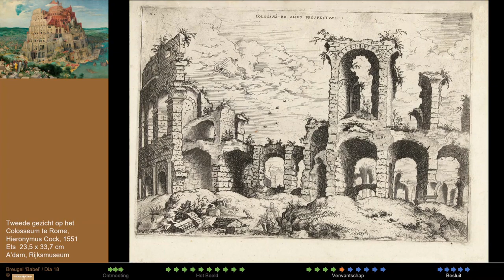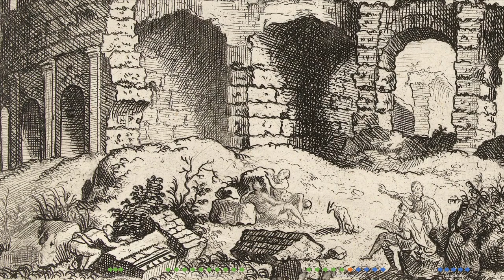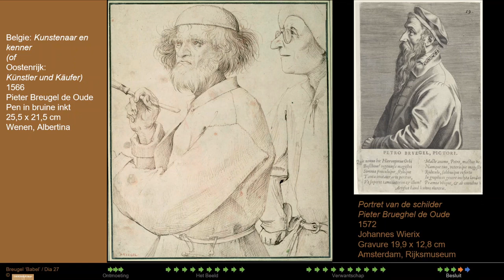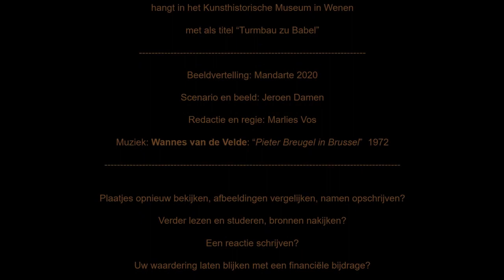Pieter Breugel de Oude - De Toren van Babel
De schilderijen van Pieter Breugel de Oude sluiten goed aan bij onze huidige tijd. De Toren van Babel wordt meestal geduid als een uiting van de hoogmoed van de mens, maar bij Pieter Breugel is van hoogmoed geen sprake. Hij toont het gezwoeg van letterlijk ontelbare mensen die gezamenlijk aan een groots werk bezig zijn, zonder onderscheid. De rijkdom aan details is onuitputtelijk. In een tijd waarin Michelangelo in Florence hoogtij vierde, is Breugels eigenheid opmerkelijk en toont ons dat niet alle noordelijke kunst italianiserend was.